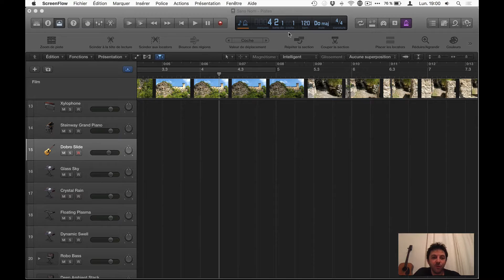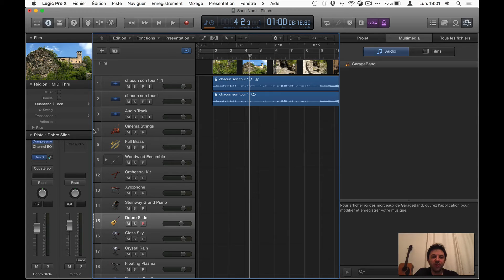Masquer la barre des commandes de Logic pro X et optimiser l'espace